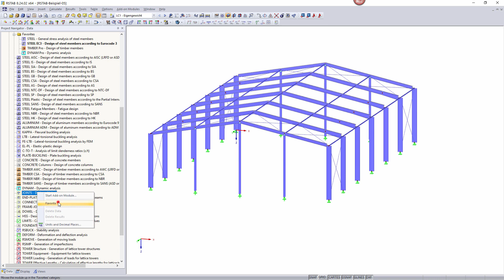[EN] KB 000838 | Definir o módulo adicional como favorito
No RFEM e no RSTAB, pode criar módulos adicionais como favoritos.